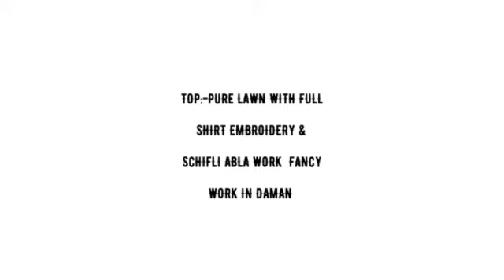Summer Sunshine 2021 Vol 1 Mumtaz Arts Salwar Suits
"Summer Sunshine 2021 Vol 1 Mumtaz Arts Salwar Suits Purelawn   Manufacturer Wholesaler Ahmedabad Surat

Catalog Name: Summer Sunshine 2021 Vol 1
Brand name: Mumtaz Arts
Type: Salwar Suits
Fabric Detail: Top:-Pure Lawn With Full Shirt Embroidery & Schifli Abla Work Fancy Work In Daman

Rate: 1175
No of pcs: 4
Total Catalog Price: 4935 +Gst.
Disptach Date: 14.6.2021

गर्मी की धूप 2021 खंड 1 मुमताज कला सलवार सूट Purelawn निर्माता थोक व्यापारी अहमदाबाद सूरत
સમર સનશાઇન 2021 ગ્રંથ 1 મુમતાઝ આર્ટસ સલવાર સુટ્સ Purelawn ઉત્પાદક થોક વેપારી અમદાવાદ સુરત
கோடை சன்ஷைன் 2021 தொகுப்பு 1 மும்தாஜ் கலை சல்வார் வழக்குகள் Purelawn உற்பத்தியாளர் மொத்தவிற்பனையாளர் அகமதாபாத் சூரத்
వేసవి సన్షైన్ 2021 Vol 1 ముంతాజ్ ఆర్ట్స్ సల్వార్ వస్త్రాలు Purelawn తయారీదారు టోకు అహ్మదాబాద్ సూరత్
সামার রৌদ্র 2021 ভল 1 মমতাজ আর্টস salwar স্যুট Purelawn প্রস্তুতকর্তা পাইকার আমেদাবাদ সুরাত
उन्हाळी सुर्यप्रकाश 2021 1 वॉल्यूम मुमताज कला सलवार सूट Purelawn निर्माता घाऊक विक्रेता अहमदाबाद सुरत